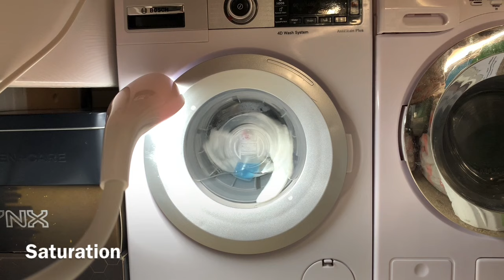Can a Toy Washing Machine Get Rid Of Stains?!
0:00 Intro
0:45 Saturation
2:30 Main Wash
3:16 Spinwash
5:21 AntiStain Action
6:08 Spinwash again
6:29 Cool Down
7:02 Drain
7:42 Spin
10:11 Rinse
11:33 Unbalanced Spin
11:42 Final Rinse
12:06 Final Spin 1300rpm
13:08 Slow Down
13:39 Results